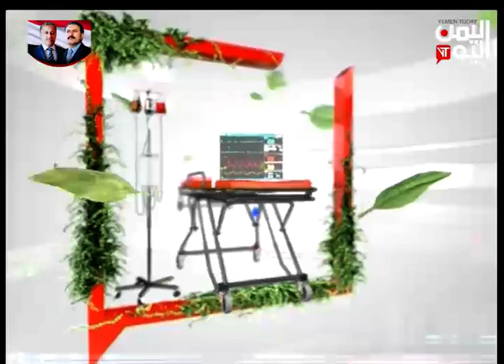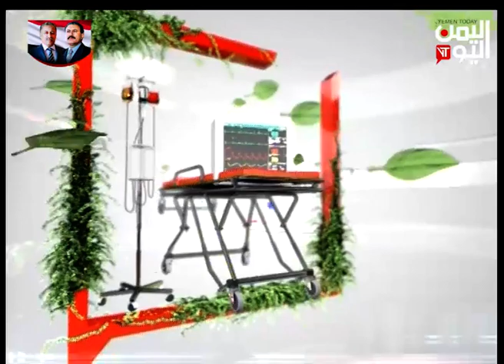برنامج صباح اليمن اليوم 08-08-2019